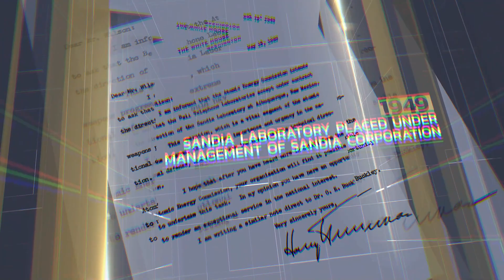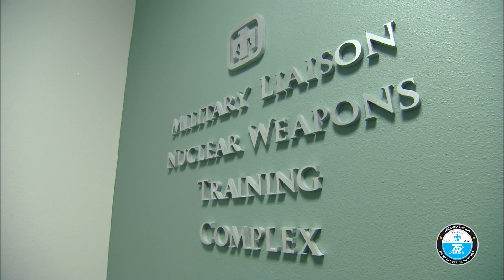Happy 75th Anniversary, Military Liaison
Sandia’s Military Liaison department was established in 1947 by Los Alamos National Laboratory’s Z Division to promote communication and understanding between the Lab and military services who had operational responsibility for nuclear weapons.

Today, Military Liaison is Sandia’s longest-serving department and is the interface between the NNSA Weapon Complex and military services for stockpiled nuclear weapons. Their functions include field engineering, training and publications.

Hear from current and former members as they recount the history, people and importance of the program.

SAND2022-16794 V